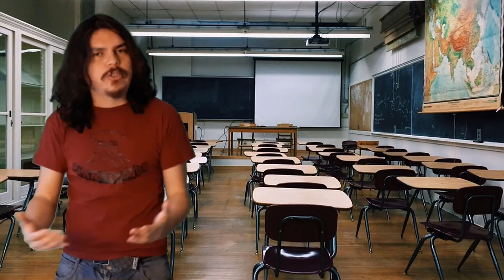Razones por las que se niega el cambio climático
Aunque la mayoría de las personas concuerda con que es un fenómeno real, aún hay quienes consideran que el cambio climático antropogénico no existe.